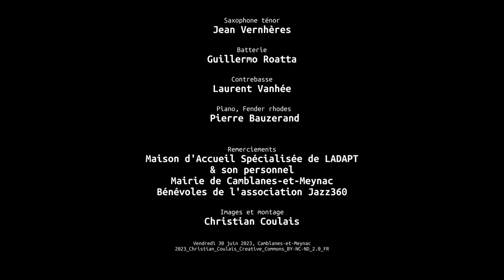La pirenca, Lo Triò, Jazz360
"La pirenca"; composition : Bastien Ribot.
Lo Triò, ce trio du sud gorgé de soleil est formé par les toulousains Remi Bouyssière* à la contrebasse, Bastien Ribot, ainsi que de l’excellent guitariste toulonnais Émile Mélenchon.
Compagnons de route, les trentenaires réussissent le pari d’inventer un jazz acoustique d’une élégance rare. Partagés entre les mélodies entêtantes, les envolées virtuoses et la douceur de leurs trois instruments, les très belles compositions de ce jeune trio charment et se mêlent à merveille aux réadaptations des grands standards du jazz ou de la pop de leur génération."
*Exceptionnellement remplacé par Louis Navarro.

Bastien Ribot, violon / Emile Mélenchon, guitare / Louis Navarro, contrebasse.